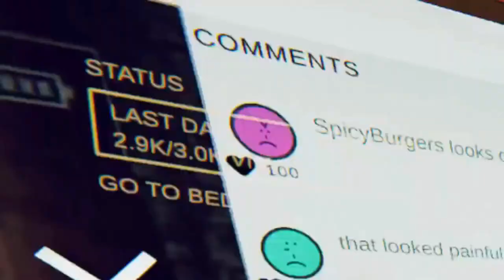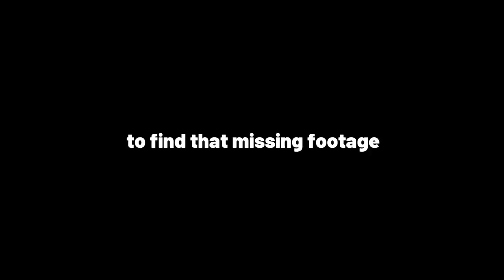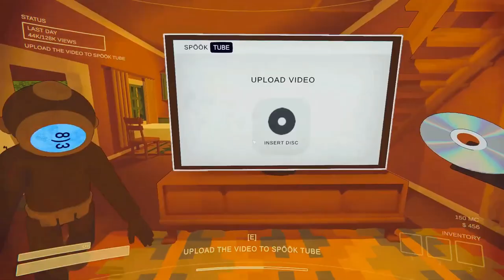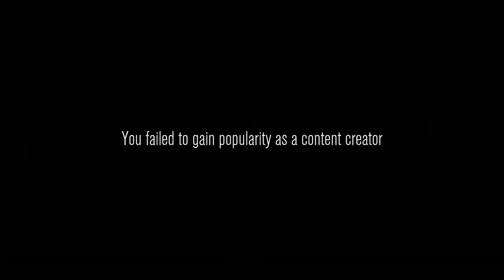If YouTube didn't have age restrictions | Content Warning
This video was reuploaded as the original video was age-restricted. There have been a few small edits but it is basically the same video just censored.